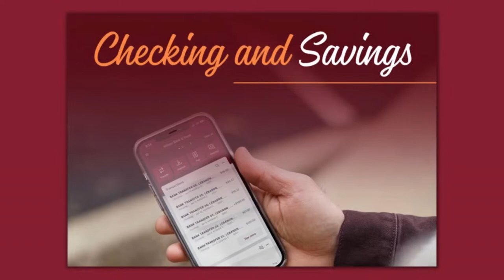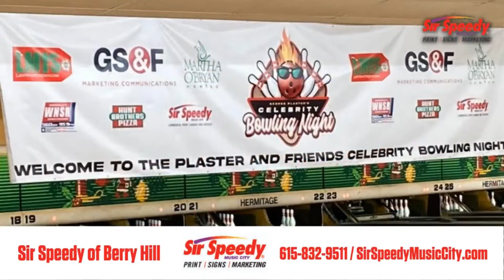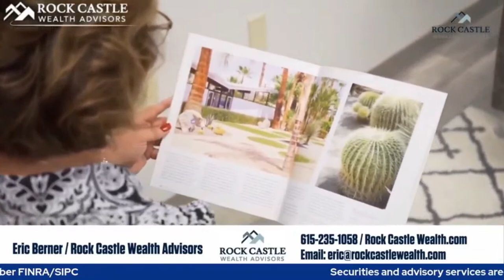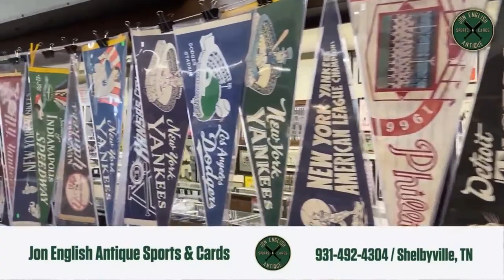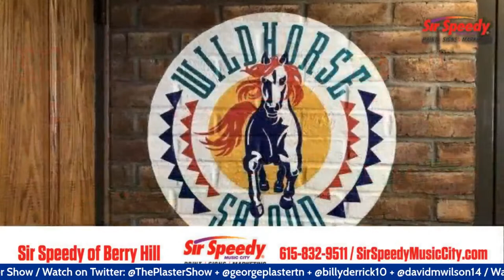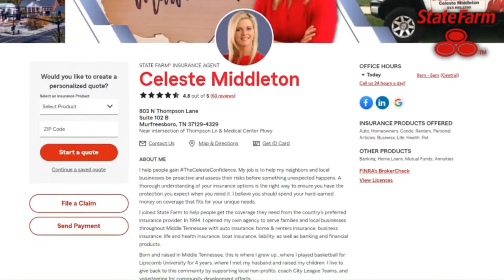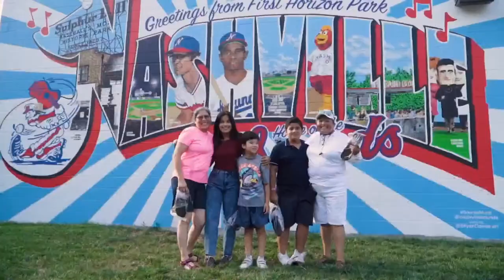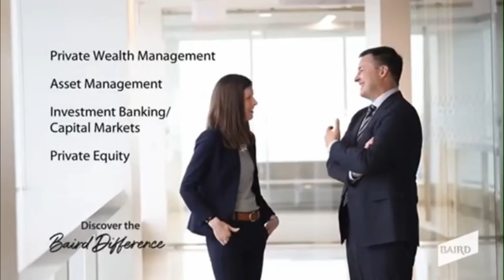July 6: NBA Scouting Analyst Ryan Hammer + Nashville Predators TV Analyst Chris Mason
-Braves beat Guardians 8-1
-Tennessee Baseball lands Billy Amick
-Ryan Hammer talks NBA prospects
-College Football Underdogs
-Stat of the Day
-Kelly's "World of Football"
-Chris Mason talks Predators